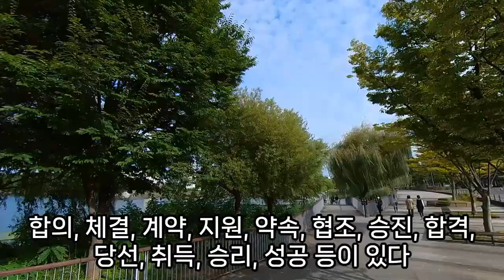횡재꿈, 송이버섯을 따는 꿈, 지갑 선물 받는 꿈, 녹용 선물 받는 꿈, 복권 1등당첨 횡재, 로또당첨횡재, 사은품 당첨 횡재, 100배 비싼 희귀 버섯 발견 횡재, 횡재수, 예언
횡재꿈해몽